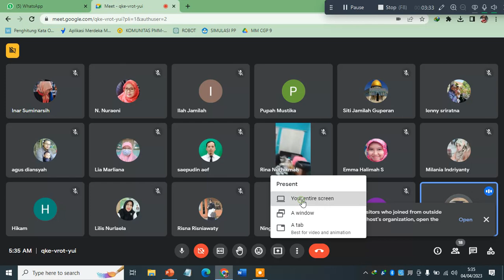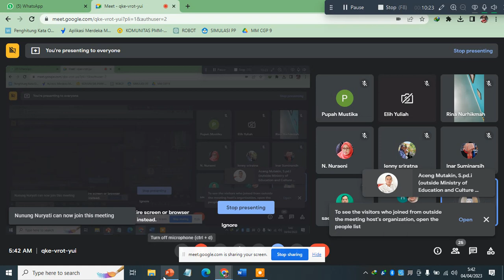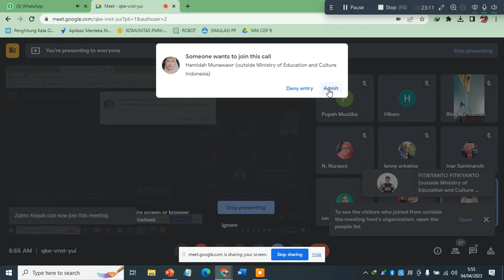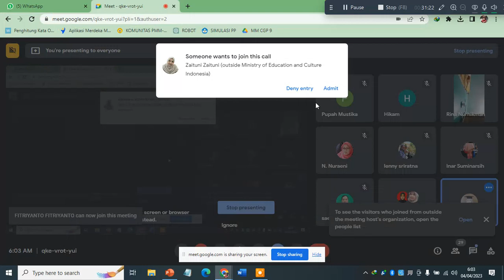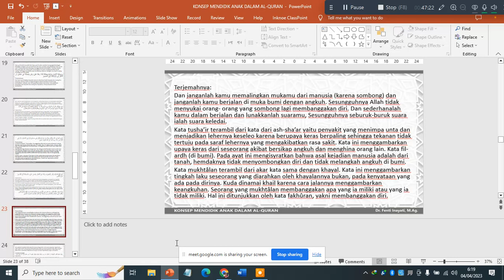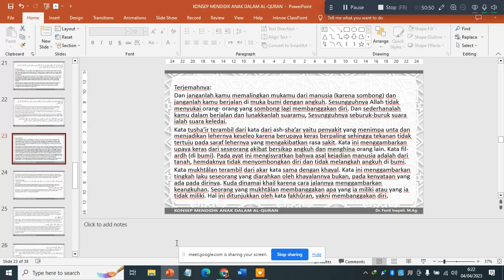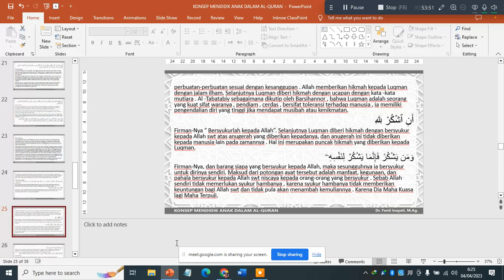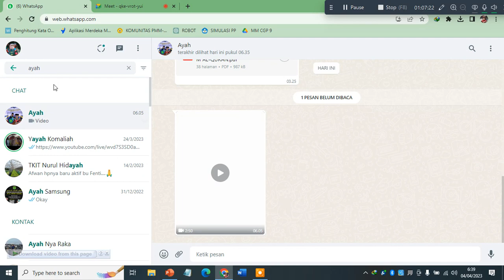Lukman Al hakim sosok Pendidik terbaik dalam persfektif Al Qur'an